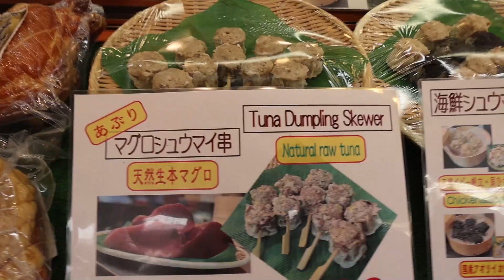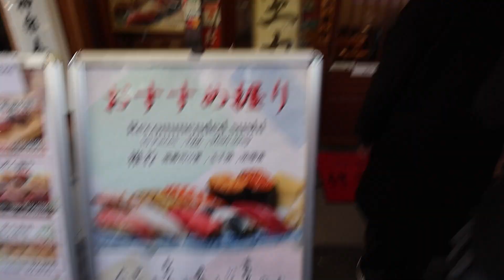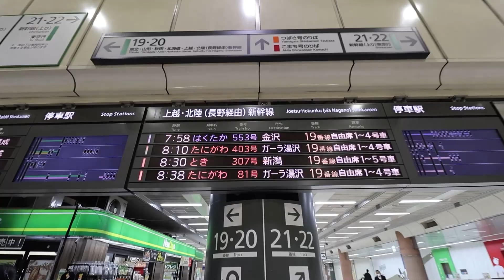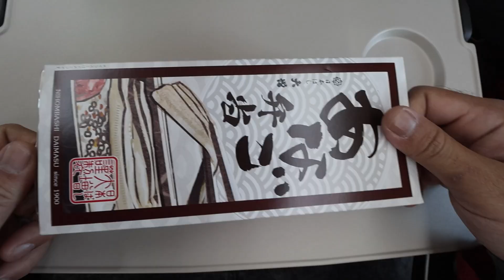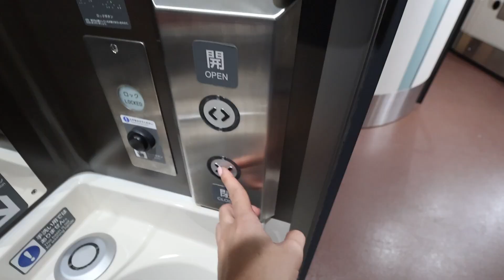อาหารข้างทาง เบนโตะที่ญี่ปุ่น อลังการ ตรงปกมากก